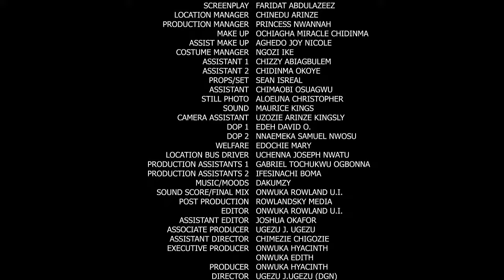PRIVATE TUTOR Fredrick Leonard |Tana Adelana |Georgina Ibeh Nigerian Movies 2023 Latest Full Movies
PASTORS PRIVATE TUTOR Fredrick Leonard |Tana Adelana |Georgina Ibeh  Nigerian Movies 2023 Latest Full Movies

It is through the basic principle of spiritual life that we learn the deepest things in unknown territory. Things do mold us and make us who we are, but at the same time, some choices can haunt us for the worst. And nothing they say, is hidden under the sun. Everything we do in the dark must one day be exposed. Watch Frederick Leonard and Tana Adelana in this well organised wonderful movie.

STARRING: Frederick Leonard, Tana Adelana, Ugezu J Ugezu, Georgina Ibe, Popestan Uchenna Ndu, Stephen Owoh.
PRODUCED BY: Onwuka Hyacinth.
DIRECTED BY: Ugezu J. Ugezu (DGN)
COMPANY Okija Amaka Production Ltd.